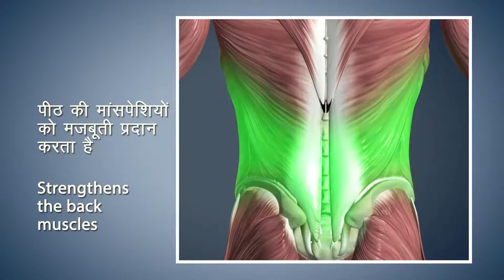Bridge Pose with PM Narendra Modi | [हिंदी]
This video describes the correct way of practicing Bridge-Pose with all its benefits and also contraindications.